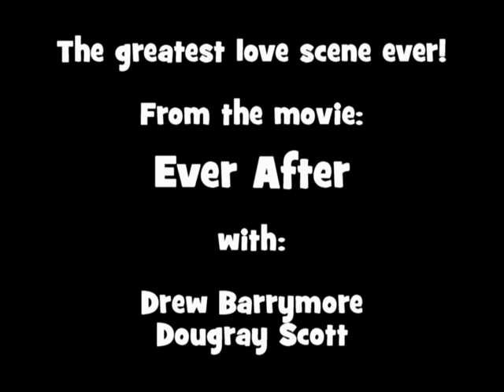A love scene from Ever After: A Cinderella Story. (1998)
This is my favorite love scene ever. It's from the 1998 film "Ever After: A Cinderella Story"
Featuring: Drew Barrymore, Dougray Scott, and Anjelica Huston.

Production Companies:
    Twentieth Century Fox (presents) (A Mireille Soria Production) (as Twentieth Century Fox)

Distributors:
    Twentieth Century Fox (1998) (USA) (theatrical) (A News Corporation Company) (as 20th Century Fox)